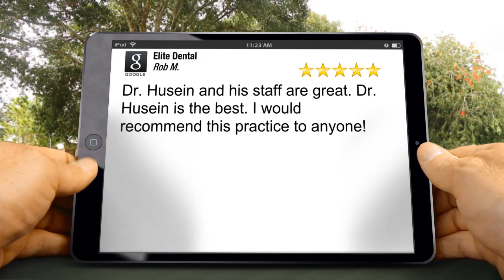Elite Dental Santa RosaRemarkable Five Star Review by Rob Mcvaigh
New Review

Dr. Husein and his staff are great. Dr. Husein is the best. I would recommend this practice to anyone!

Elite Dental
1331 Guerneville Rd, Suite G
Santa Rosa CA
95403